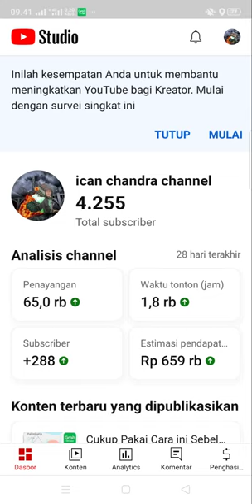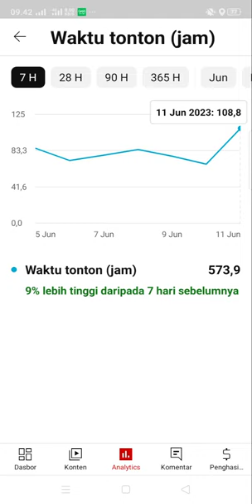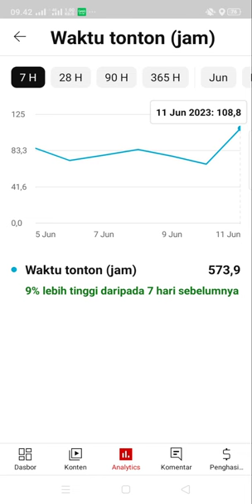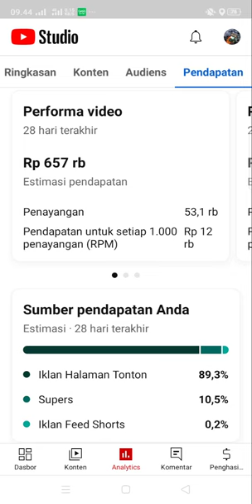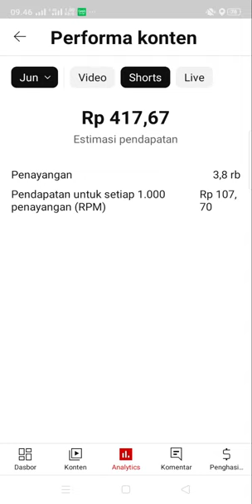Pendapatan Youtuber 11 Juni 2023